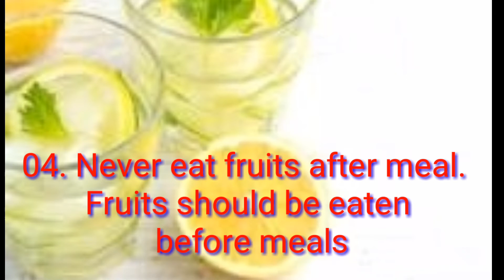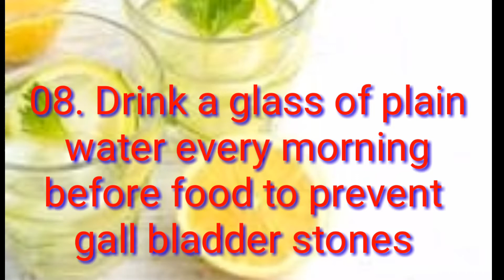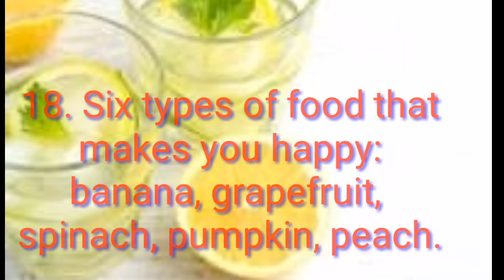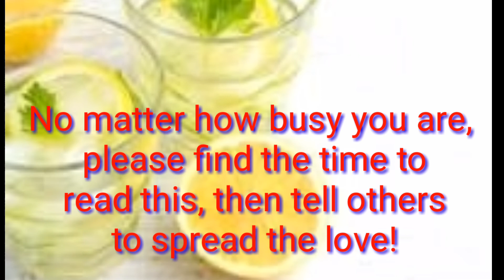Very Important Health Tips || Natures Tv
"Dr. Guruprasad Reddy B V, OSH STATE MEDICAL UNIVERSITY MOSCOW, RUSSIA
Encouraged each person receiving this newsletter to  forward it to another ten people, certainly at least one life will be saved ... I've done my part, I hope you can help do your part. thanks!